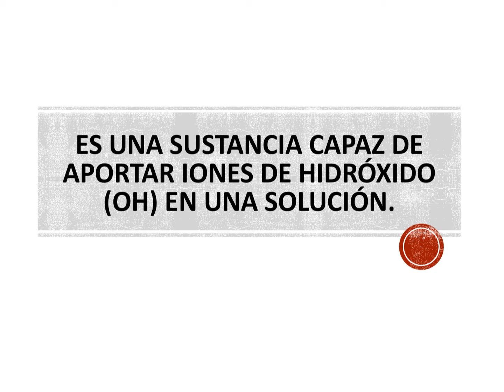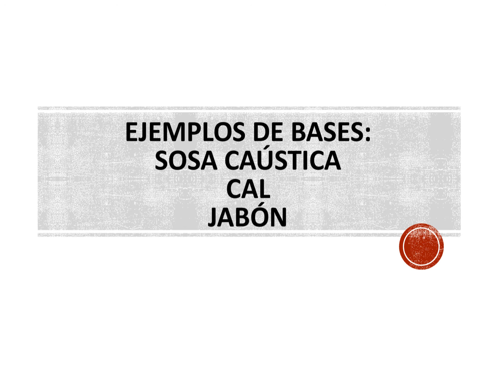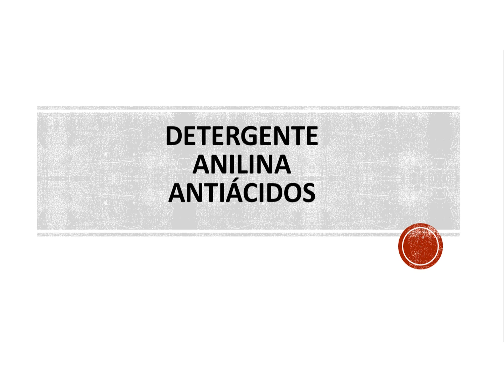Bases en química